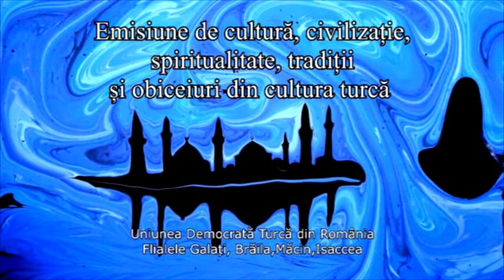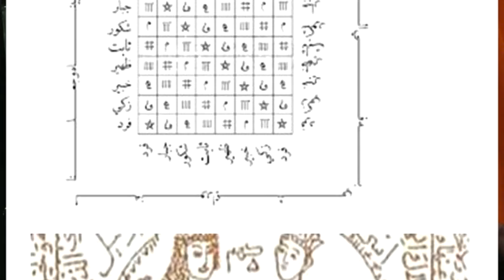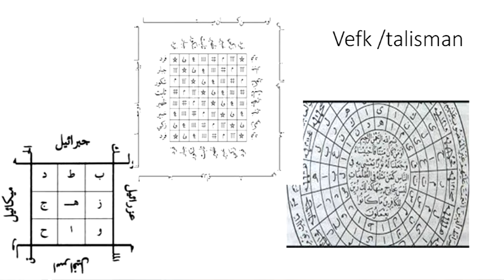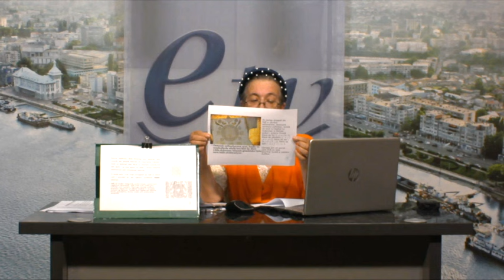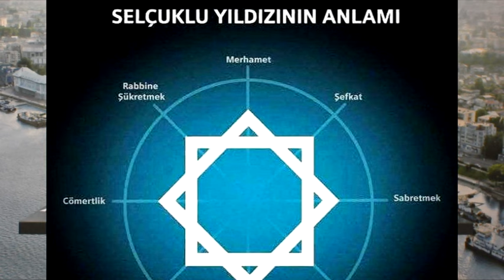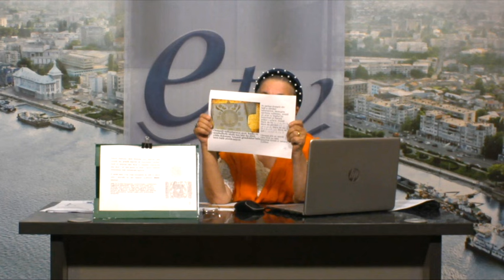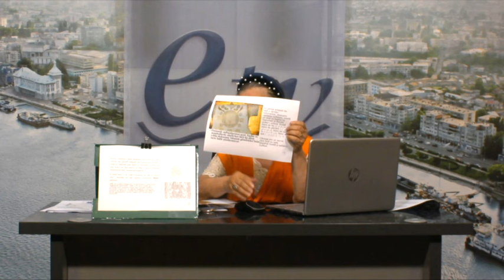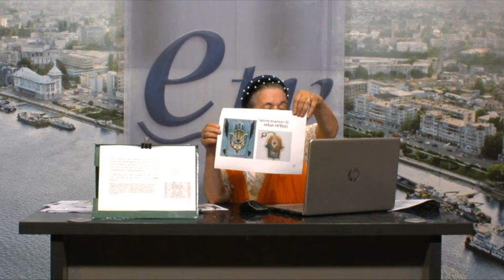Cultură și civilizație Turcă (27.06.2024) cu Gulten Abdula-Nazare